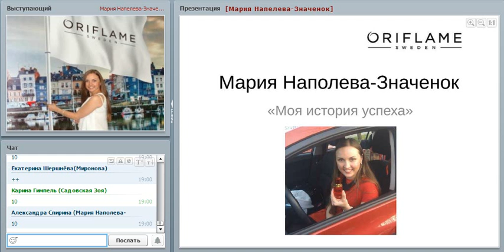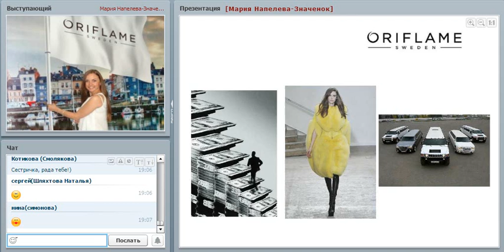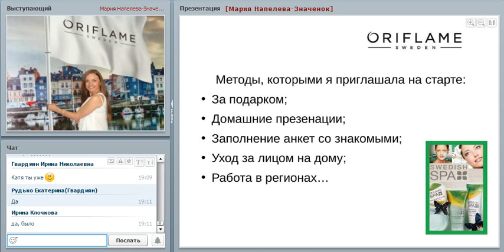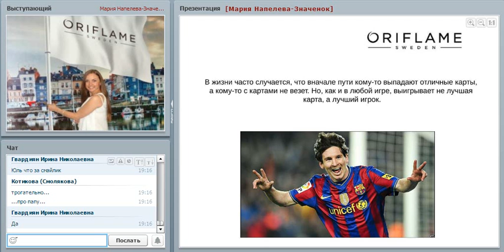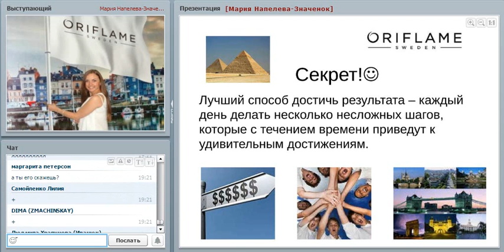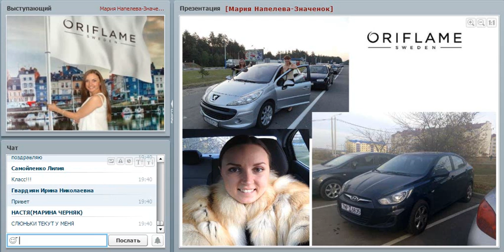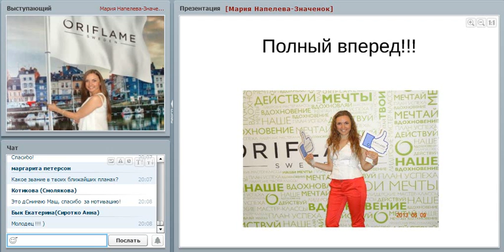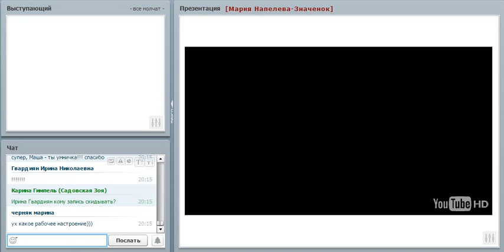Мария Наполева-Значёнок "Моя история успеха"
Лидерские мотивационные вебинары